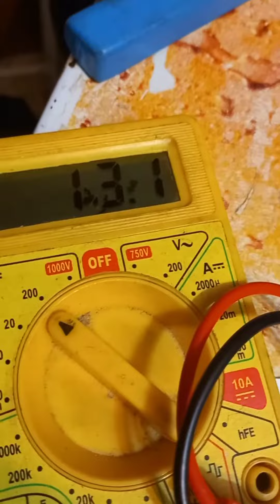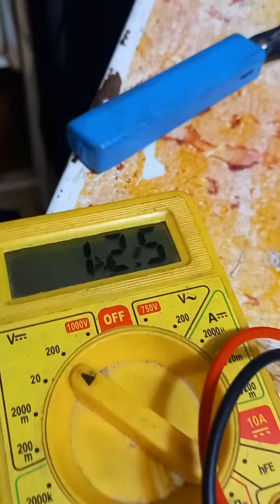Geladeira 12 e 24v queimando a controladora e drenando toda bateria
Se você tem geladeira 12 24 volts ou pretende transformar uma em 12 volts assista esse vídeo, aqui vamos colocar um chicote com o sistema de proteção e diagnóstico.